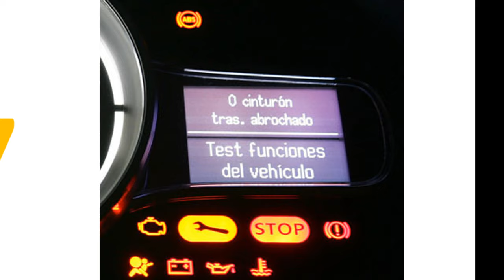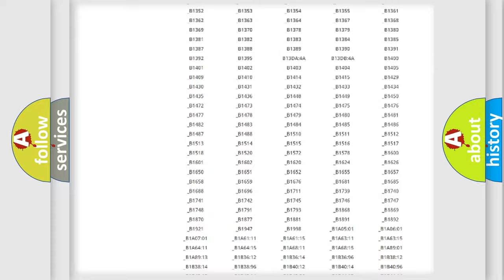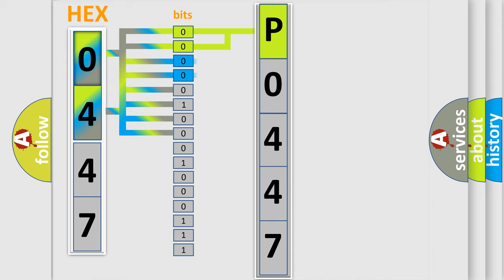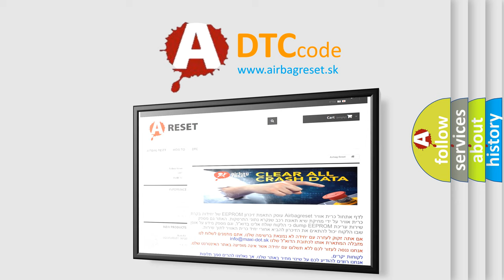DTC Mercedes-Benz P0447 Short Explanation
Contents:
0:21 Basic DTC analysis according to OBD2 protocol standard.
1:48 Insight into programming
2:58 A diagnostically understandable description of the Diagnostic Trouble Code
3:05 Basic error definition

Make:
Mercedes Benz
Code:
P0447
Definition:
Lost Communication With Body Control Module (BCM)
Description: